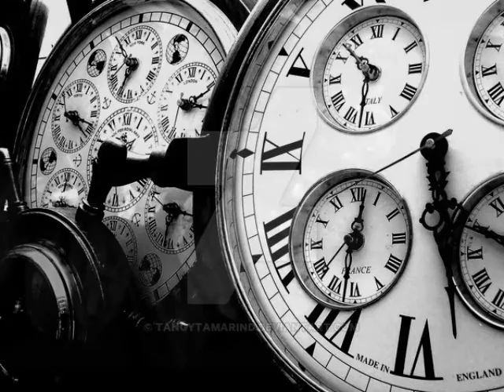Electric Bastards - Intuition (Block Remix)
deeeep